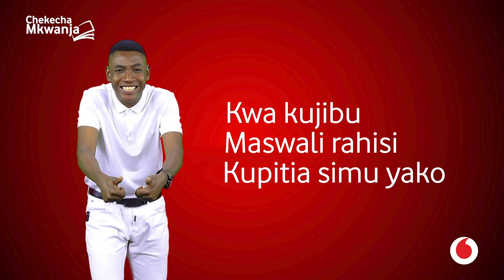KIKWETE ALIVYOISHANGAA KEKI YAKE YA BIRTHDAY, APIGIWA BONGE SHANGWE...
Rais mstaafu wa awamu ya nne Dkt Jakaya Kikwete, amesheherekea siku yake ya kumbukizi ya kuzaliwa kwake ambapo huiadhimisha kila ifikapo oct 7.